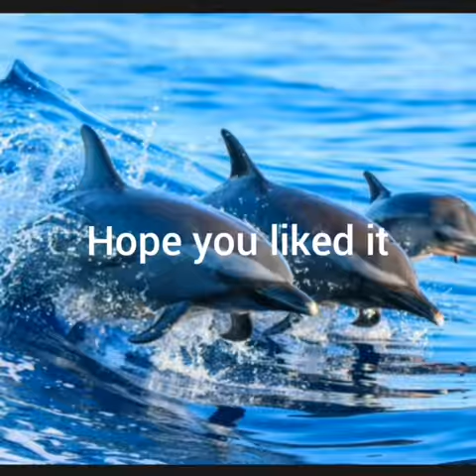Dolphins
hvdw_boost